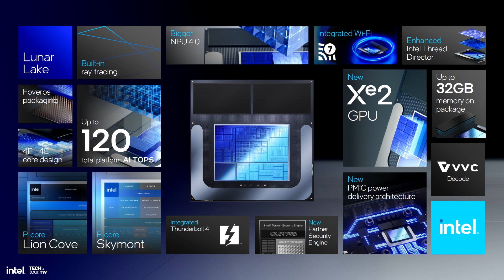Intel Lunar Lake “Core Ultra 200V” Officially Launches on 3rd September Next Gen CPU, GPU and NPU Fo